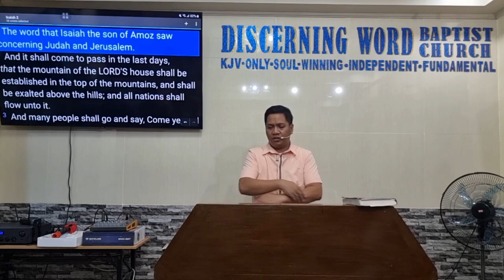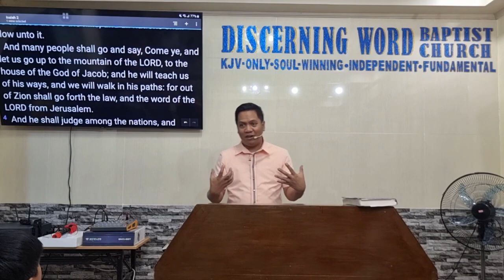Wherein is man to be accounted of? - Isaiah 2 (Baptist Preaching - Ph)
Isaiah 2 - Wherein is man to be accounted of?

KJV-only
Soulwinning
Independent
Fundamental

20240215thurisaiah2Q